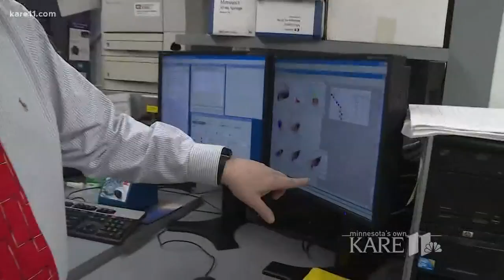Huge financial boost for the University of Minnesota